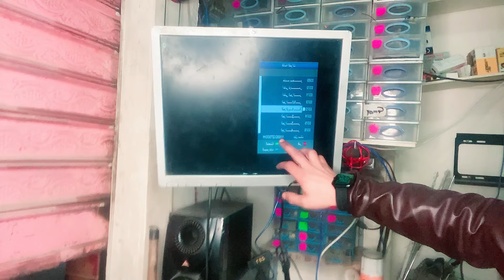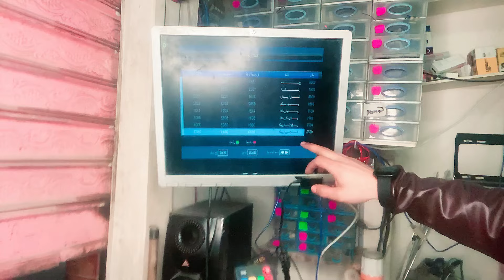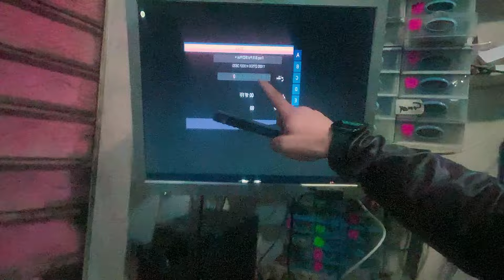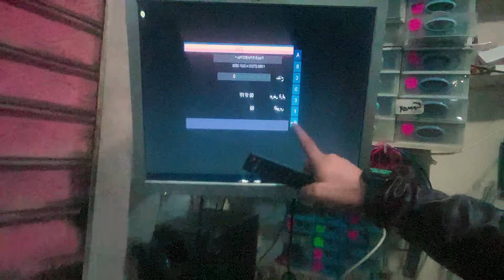طريقة ضبط واستقبال تردد قناة الجزائرية الأرضية على النايل سات.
beIN SPORTS
تردد قناة الارضية الجزائرية2024.